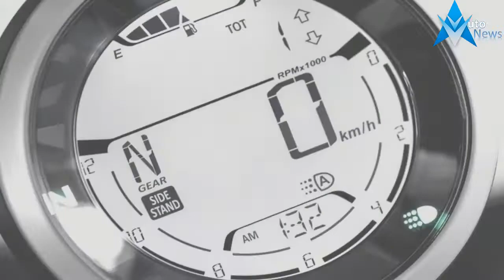2019 Ducati Scrambler Icon Price & Spec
2019 Ducati Scrambler Icon Price & Spec - 2014 was the year Ducati started rolling their Scrambler editions, and after almost half a decade, Scrambler is no longer just a model, but now it is a brand. Till today, Ducati has been making Scramblers which could have been abused, but it pleased the urban way and masses, and hence they became glorified street bikes.

$9700